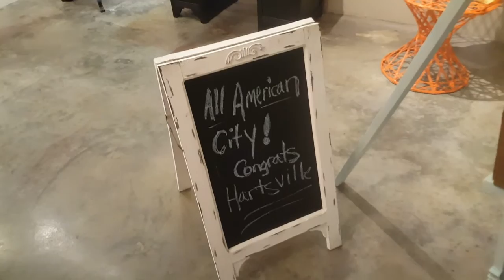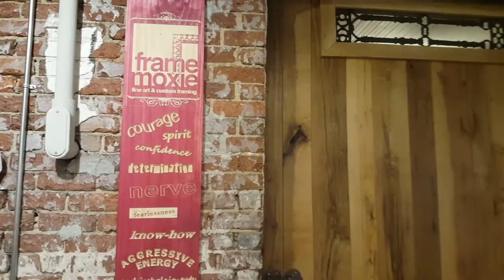Frame Moxie Custom Frame Shop Video Tour of Business